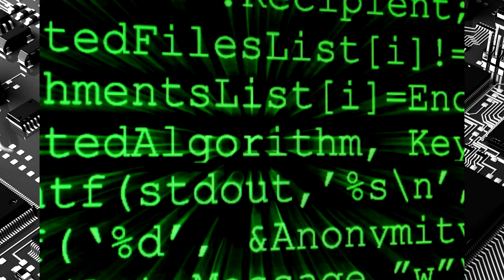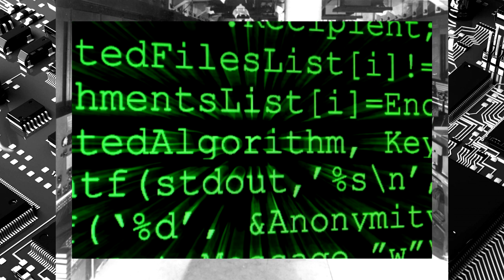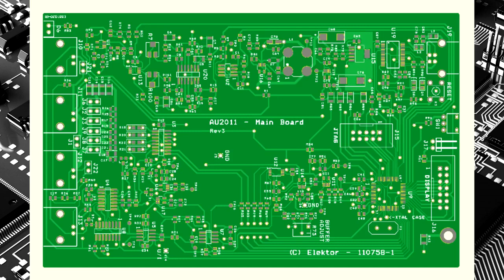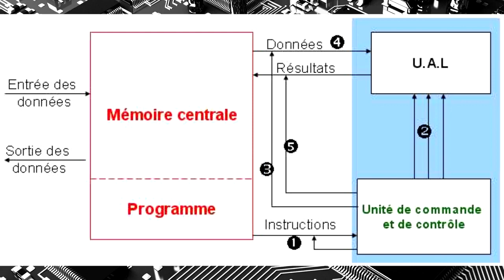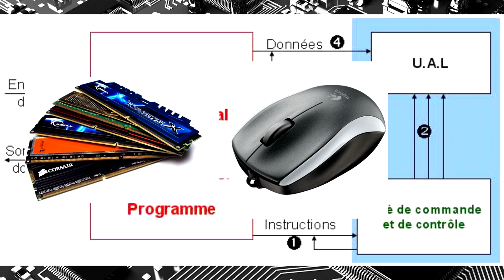Fonctionnement, histoire parlons du processeur